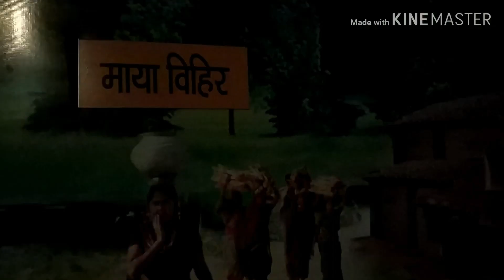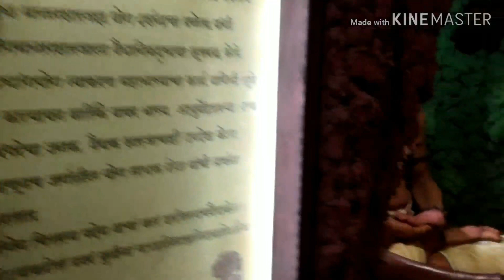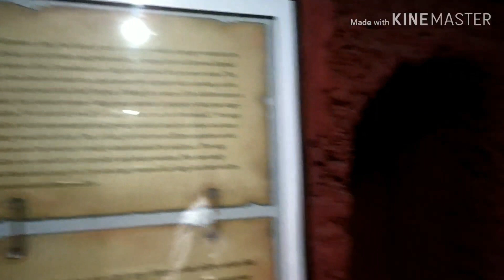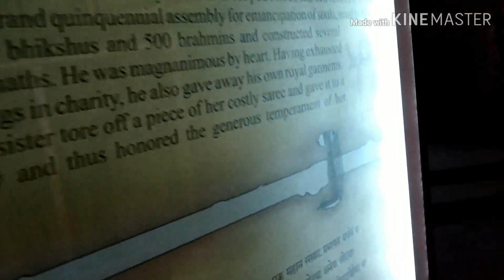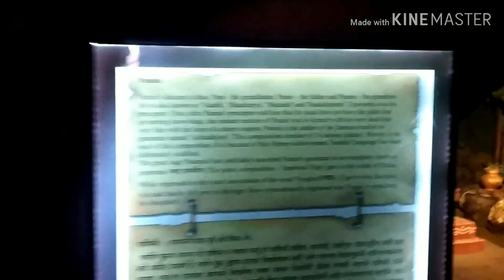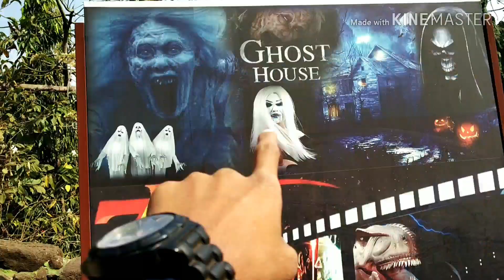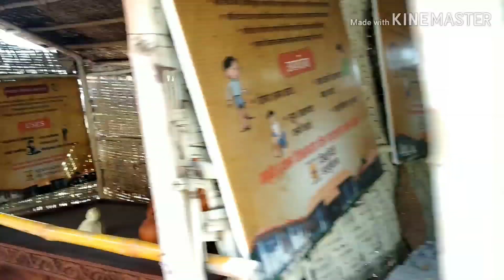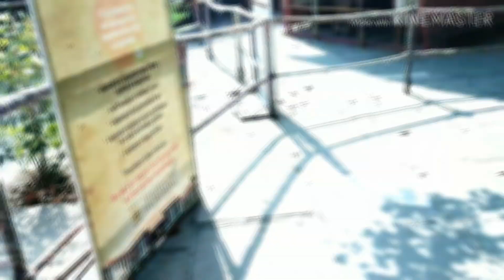My Kolhapur vlog at Kaneri(Amazing Statues Collection)(Vlog 1)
So Hey Guys I am here with my new vlog
The vlog is so amazing the collection of statues was cool.-
I know that the is to long but it is amazing
So, I hope you enjoyed this video make sure to